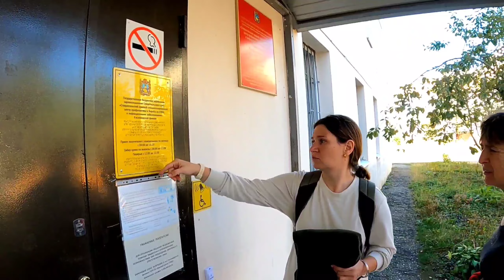Russia m Medical Test Army Person Lega🤔🚓🇮🇳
hit likes.

lots of  ❤️